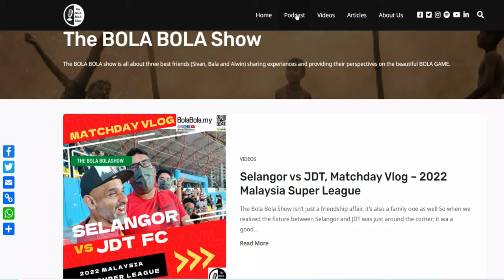Negeri Sembilan vs Melaka United, Matchday Vlog - 2022 Tun Sharifah Rodziah Cup Final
On this matchday vlog, we decided to head down to KLFA Stadium in Cheras to cover something different. This is the final of the Tun Sharifah Rodziah Cup between Negeri Sembilan and @mufctv3584.

For those of you who don’t know, Tun Sharifah Rodziah Cup is the oldest women’s football competition in Malaysia. This will also be our first time watching a women’s game in a stadium, so we were very excited about this.

At The BOLA BOLA Show, we have invited many distinguished guests to talk on various topics with regards to women’s football. Among which is non-other than Harimau Malaya’s captain herself, Steffi Sarge who is leading Melaka as they prepare to defend the title, they won in 2019 (the competition was cancelled due to the Covid-19 pandemic). This is just our way of showing love and support as we have always felt that the women’s game needed to be given its rightful exposure.

We were made to understand that this year’s competition, there has been issues on the fixture arrangements which we don’t want to get into too much of details. However, we hope that the Football Association of Malaysia will learn from this and hope to see some improvement next year.

The thing that amazed us the most is that despite the final being played on a Sunday night, with lack of proper coverage given; we still had a good 400 plus people in the stadium. It goes to show, there is support for the women’s game and that’s a positive sign.

Anyway, we will not say anything more and just let you enjoy the video which we have created.